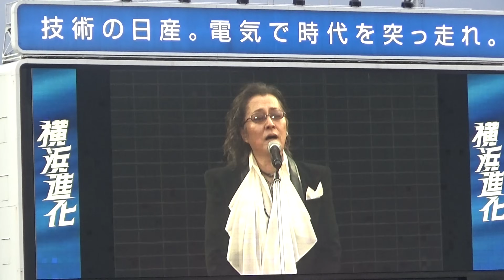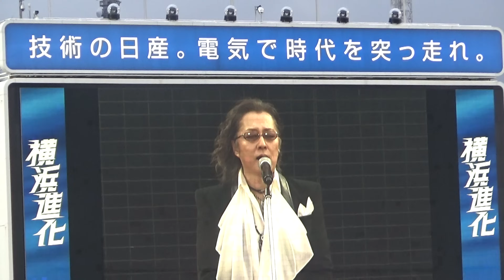米米CLUB BONさん始球式 & 石井竜也さん 土下座 → 試合後サプライズ登場！｜横浜DeNAベイスターズ vs 阪神タイガース【BLUE☆LIGHT SERIES 2024】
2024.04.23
横浜DeNAベイスターズ vs 阪神タイガース

◆Instagramも喜びます！

◆アメブロはじました！